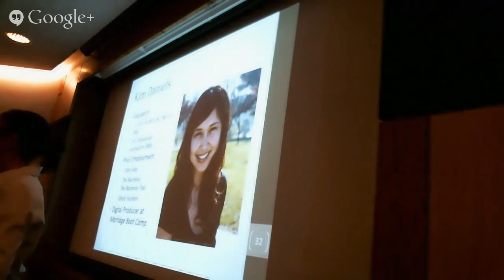Editing Reality: The Future of TV with Kim Daniels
Kim Daniels, Digital Producer for Marriage Bootcamp on We TV, joins COM107 to talk about her experiences in the world of unscripted programming. She has also worked on Dirty Jobs, The Bachelor, and Ghost Hunters. She talks about her place at the intersection of broadcast and digital media, and the future of television.